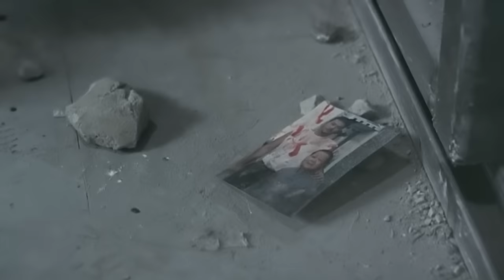Un Maître de Kung Fu Se Venge d’un Voyou Qui L’a Piégé Dans une Prison Brutale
À l’avenir, les entreprises privées ont non seulement pris le contrôle des magasins et des usines, mais aussi des prisons. Ricky Ho, un maître de kung-fu, finit dans une de ces prisons. Malgré son jeune âge, il maîtrise des techniques que les gardes et les gardiens n’ont pas encore rencontrées. Le traitement inhumain, la permissivité et l’anarchie prendront une fin violente.
Titre : Riki-Oh: The Story of Ricky (1991)